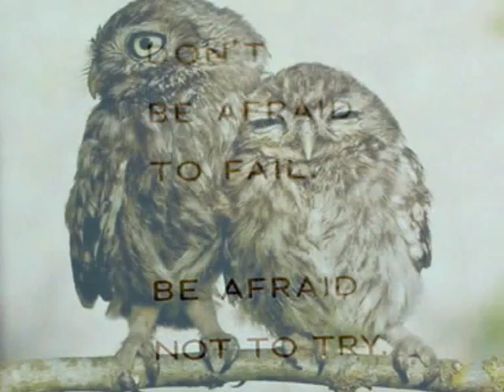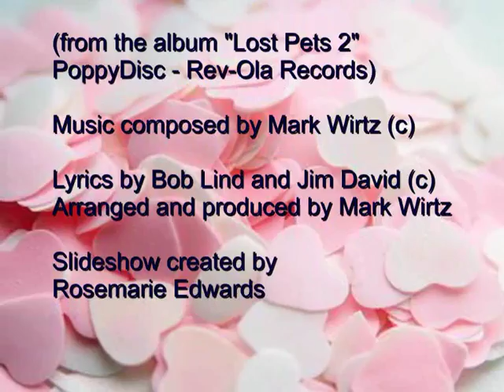Mark Wirtz - I Need To Fall In Love